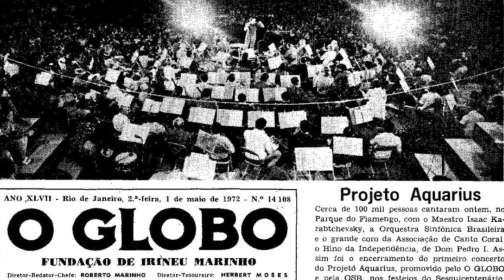Isaac Karabtchevsky - Biografia (parte 2) | WEB TV FACHA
Considerado como um dos ícones vivos do Brasil, Isaac Karabtchevsky será o assunto do nosso programa da semana.
Maestro reconhecido internacionalmente, dirigiu grandes orquestras como no Teatro La Fenice e na Orquestra Sinfônica Brasileira, diante disso, recebeu críticas positivas da imprensa internacional.